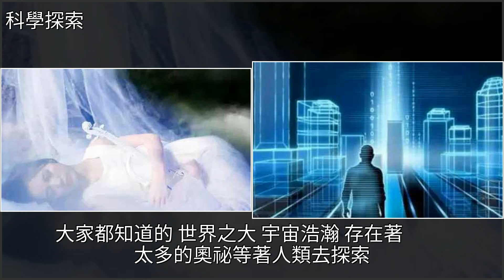人類為何迫切想要進入四維空間？科學家稱：四維空間或許就在眼前，[科學探索]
人類為何迫切想要進入四維空間？科學家稱：四維空間或許就在眼前 [科學探索]宇宙,地球,阿爾伯特·愛因斯坦,太陽系,浩瀚人類為何迫切想要進入四維空間？科學家稱：四維空間或許就在眼前 [科學探索]宇宙 地球 阿爾伯特·愛因斯坦 太陽系 浩瀚